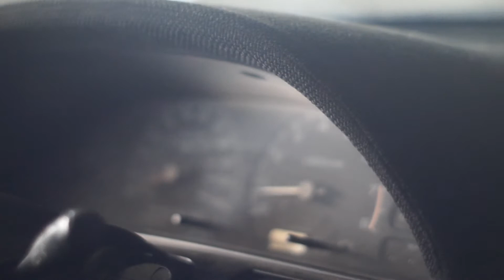S13 Coupe - Zip Tied Bumpers Break Necks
breakin necks